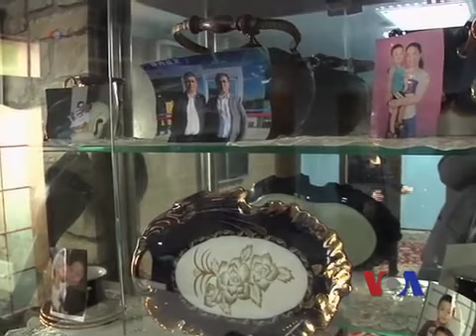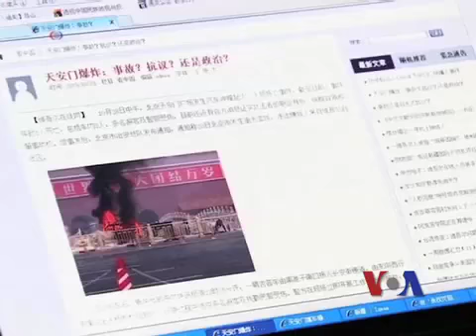维族学者伊力哈木被北京和新疆警方带走 母亲已送回 警方继续抄家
1月15日下午3点半左右，北京中央民族大学教师、维吾尔学者伊力哈木•土赫提被多名警察从家中带走。三十多名来自新疆和北京的警察抄了伊力哈木的家。最新的情况是，伊力哈木的七十岁的老母亲现在已被当局送回家中。脸书: